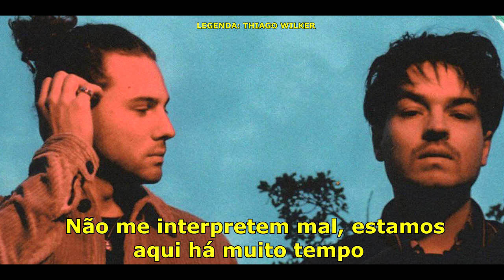Milky Chance - Scarlet Paintings (Tradução/Legendado)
Milky Chance - Scarlet Paintings Legendado
Album:Mind The Moon
Ano: 2019